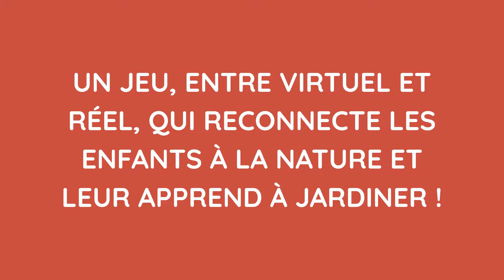Mahou Studio - Botaki : Campagne de communication d'un jeu éducatif pour enfants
Carla Pennec - Vincent Nunes - Corentin LeRoy - Nicolas Simon - Lucas Jacavoni - Elisa Vialaret - Jeremie Dupas

Présentation

Botaki est une start-up basée sur Paris crée par le Studio d’édition de jeu et de contenus numériques « Mahou Studio ». Botaki est un jeu qui fait confondre réel et virtuel pour sensibiliser les enfants à la nature et au jardinage.

Technos et méthodes utilisées

Pour ce projet nous avons recours à plusieurs technos comme :
- Facebook pour la communication interne à l’équipe,
- Google Drive pour le partage de fichier interne à l’équipe,
- Slack pour la communication avec notre client mais aussi pour permettre d’échanger nos réalisations avec eux,
- Trello pour la réalisation du planning éditorial
- Photoshop / Illustrator pour la réalisation des prints, logos et Moodboards.

Réalisations

Pour Mahou Studio :

Nous avons d’abord réalisé un brainstorming autour de Mahou Studio pour ensuite créer des moodboard pour la création de différents logo pour l’image de marque de Mahou Studio.

Pour Botaki :

Nous avons d’abord élaboré des benchmark pour situer notre produit par rapport aux différents concurrents et référents qui existent déjà sur le marché.
Puis nous avons développé une Stratégie de communication à 360° pour améliorer les différents axes que l’on retrouve au sein de leur plan marketing.
Enfin nous avons crée des prints qui font d’ailleurs partie de la communication 360° pour toucher le coeur de cible et les cibles principales.